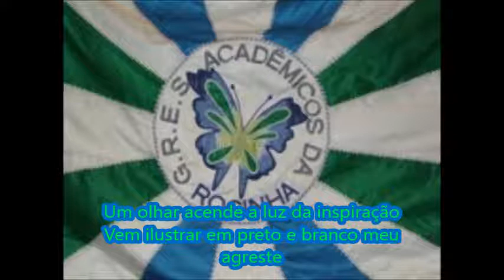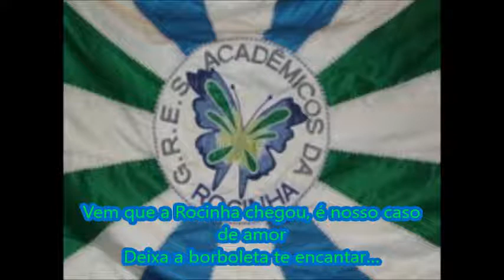Rocinha 2018 Letra e Samba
G.R.E.S. Acadêmicos da Rocinha - Carnaval 2018
Desfile da Série A
Enredo: "Madeira Matriz"
Autores do Samba: Márcio André, Marquinhos do Armazém, Amaury Cardoso, Ronaldo Nunes, Rafael Prates, Flavinho Segal, Anderson Benson e JR Vidigal
Intérprete: Leleu
A Rocinha terá como tema de seu desfile a xilogravura.